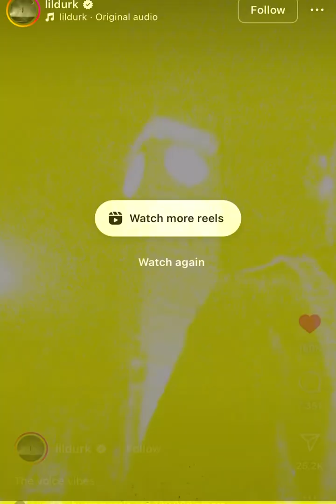Lil Durk - Out Of Lock’s ft Lil Baby & J.Cole (I Do Not Own Any Copyright’s To This Song And Video)